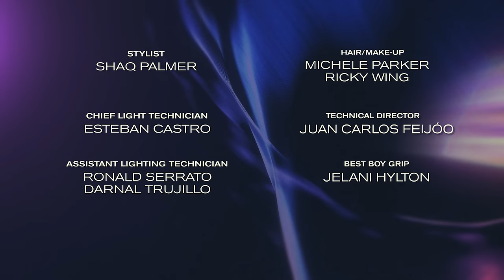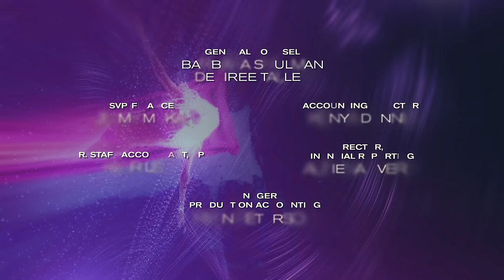Latto & Yung Miami On Women Empowerment, Her Relationship, Changing Her Name & More | Caresha Please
You know we’re coming with that BIG energy on CareshaPlease that’s why it only made sense to have the biggest Latto on the new episode 💅🏾

We’re getting to the smoke real bad 💨 And there’s no holding back. Latto is talking about her relationship & why she chooses to stay low-key with it, Women rappers supporting each other, her decision on changing her name & more.

Tap into the new episode 🎬